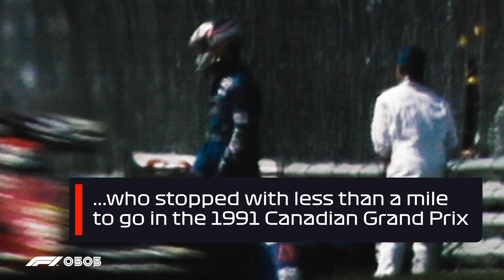Mansell's Last Lap Heartache | 1991 Canadian Grand Prix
Over a minute ahead and around half a lap to go - then disaster strikes for Nigel Mansell in Canada...